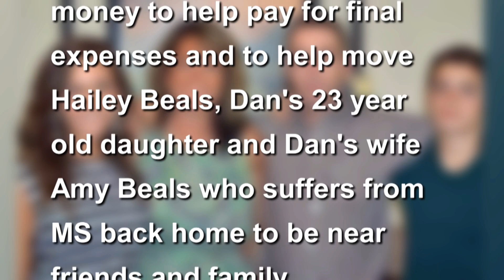Candi Beals 11 3 18 YouTube 1080p